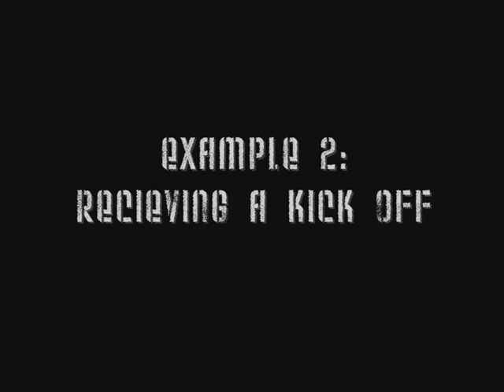How to Dummy Pass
The dark art of the Dummy Pass on Rugby 08 (PC)